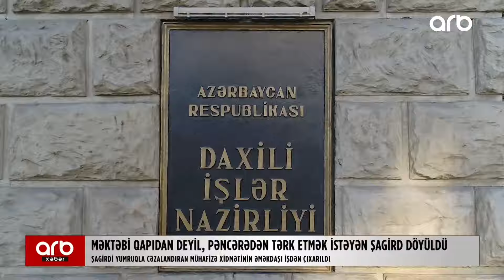Məktəbli mühafizə xidmətinin əməkdaşı tərəfindən döyüldü: 9-cu sinifdə oxuyan şagird...